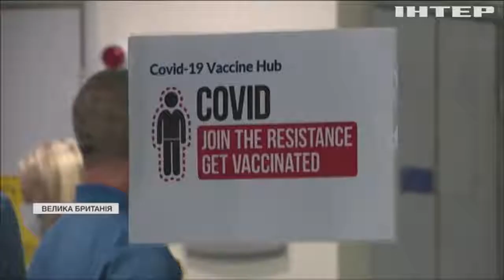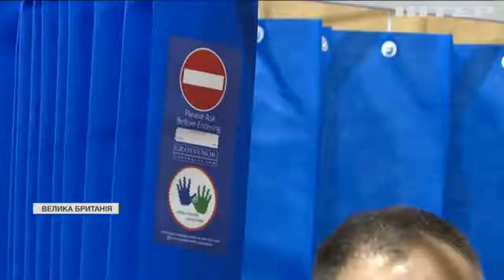У Британії двоє пацієнтів злягли з алергією після отримання сироватки Pfizer/BioNTech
Людям, схильним до сильних алергічних реакцій рекомендують не вакцинуватися від коронавірусу